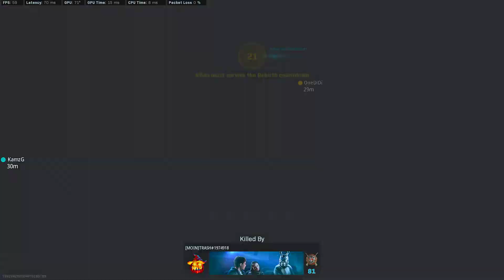Call Of Duty : Warzone Rebirth Island || GTX 1650 SUPER + i5 10400F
Call of duty warzone battle royale multiplayer gameplay.

My PC Specs :

- CPU             : Intel i5 10400f
- VGA             : GTX 1650 SUPER
- RAM            : 2x8 2666Mhz
- SSD NVMe : 512 GB
- OS               : Windows 11 pro 64bit